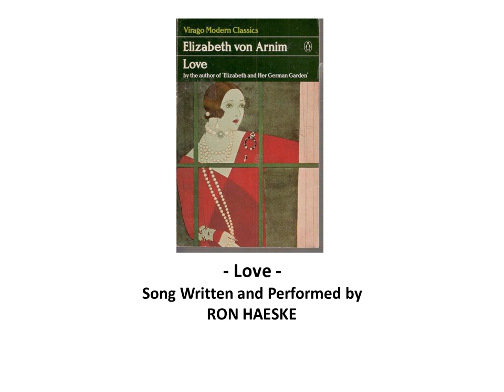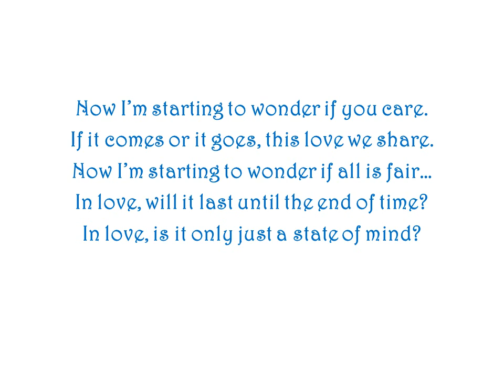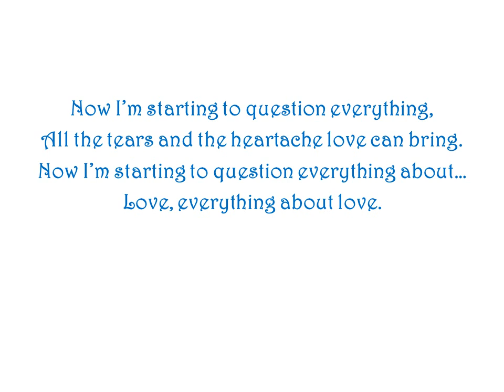Love by Ron Haeske - Book Title Song from Elizabeth von Arnim